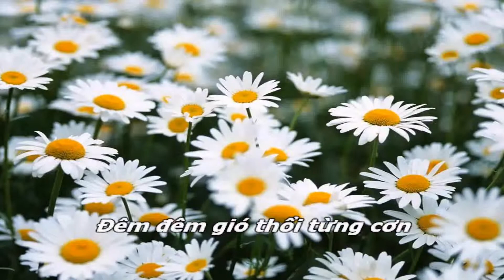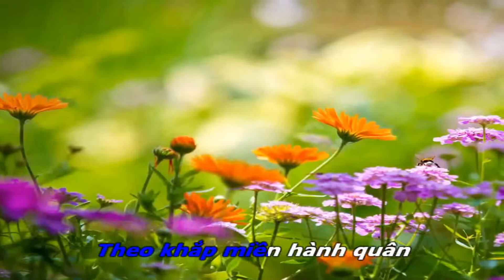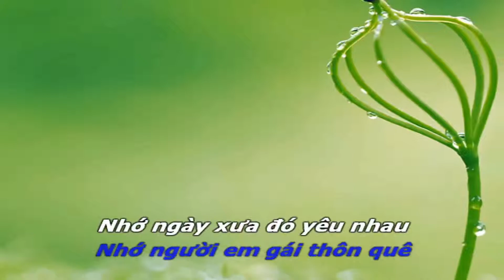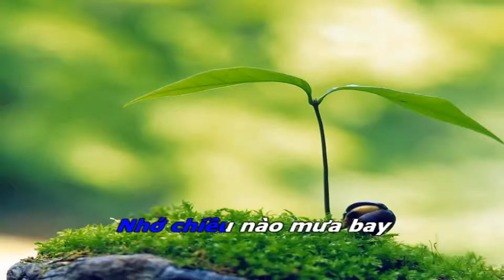Nhớ Về Em - Karaoke || Quang Lê - hạ 1 tone